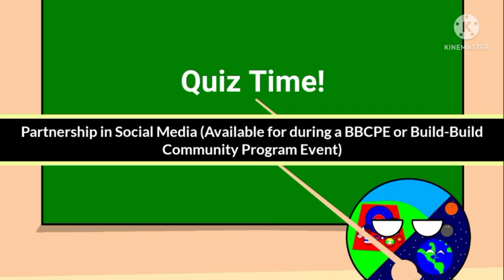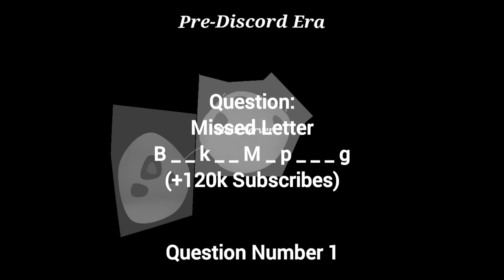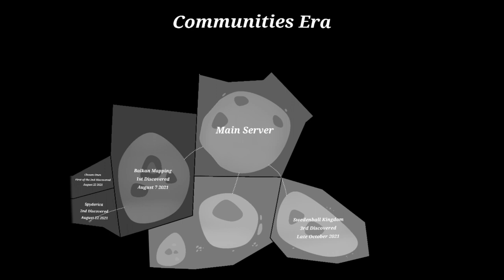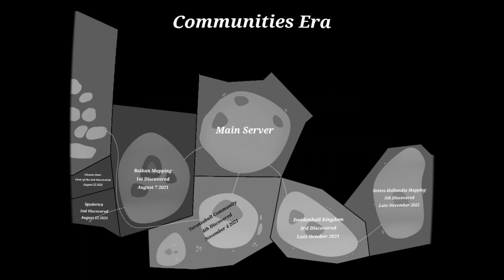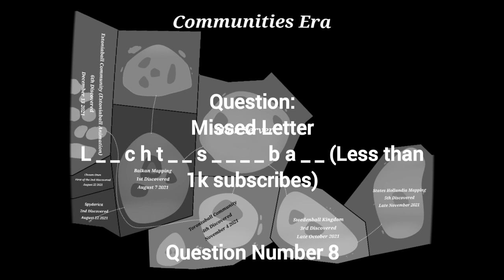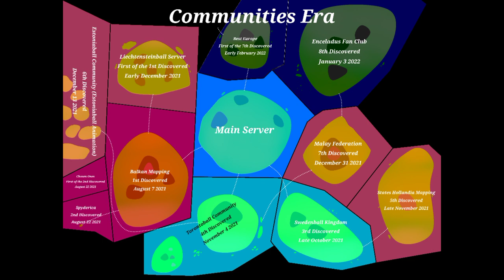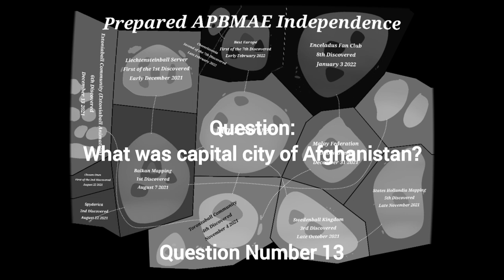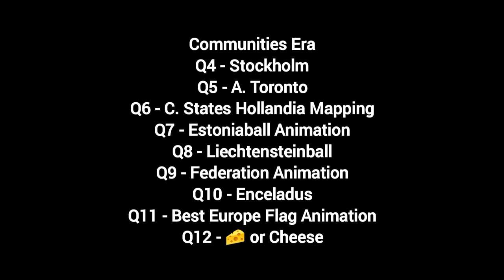History of Discovered Server (Happy 1st Anniversary of APBM in Discord + Quiz Time Special)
History Description

On August 5, APBM joined Discord on the first account. However, due to the pandemic, APBM starts actively on Discord. On August 7, APBM has first discovered named called Balkan Mapping. For the next discovery, APBM has a second discovered not countryball or planetball, it's Minecraft Player, this is called Spyderica. On August 25, APBM got deleted the account because of a scammer. APBM had no longer a using on Discord.

3 users are not mentioned but are 4 users are blocked.